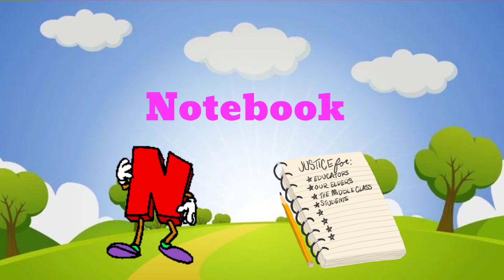Shocking A-Z Household Items Exposed in Animation!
Join us on a journey through the alphabet as we explore the various items found in every home, from A to Z! From comfortable armchairs to handy zippers, this video provides an entertaining and informative tour of household essentials. Whether you're looking to learn about common household items or simply enjoy an alphabetical adventure, this video has something for everyone!